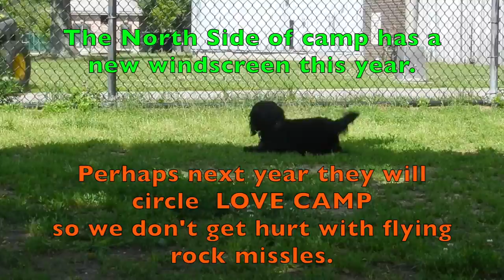MY LIFE 6 Another New Day at the Park (Copland's Rodeo)